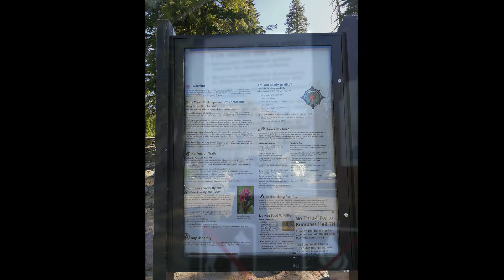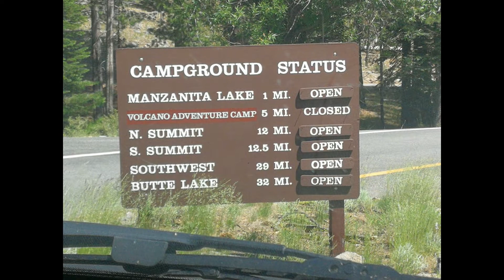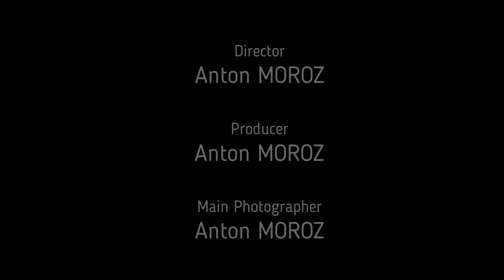Lassen National Park / Shasta Lake | Shasta County | Slideshow | Season 1, Episode 1 (6/27-7/3/2020)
I have never visited this place before, but thanks to 2020, me and my family left home and discovered for ourselves Lassen Volcanic National Park, as you can see here, that place is beautiful.

Of course, this place boasts its famous "Bumpass Hell", the facts about which can be found in the third link.

I adore this place and hope that I will return there sometime, only when this thing with COVID stops since there is much more than I saw. You yourself can visit this place, it doesn't matter what time of the season.

Plan your vacation after the COVID restriction is lifted! Visit this place immediately!

All pictures were taken on June 27-July 3, 2020.